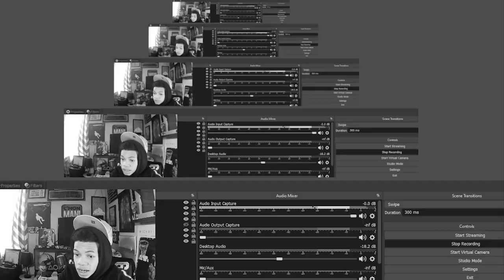KLAY THOMPSON WENT CRAZY!!! Reacting To HAWKS at WARRIORS | FULL GAME HIGHLIGHTS | January 2, 2023!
FOLLOW THE WAVE

{AIRTIME}